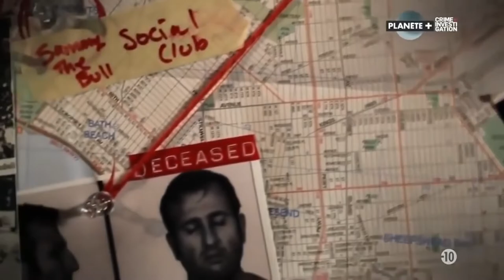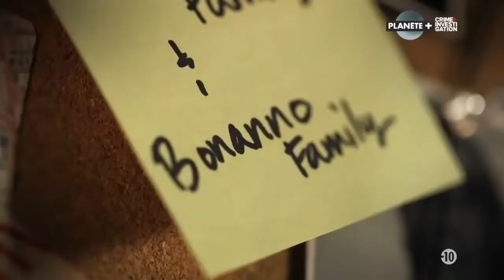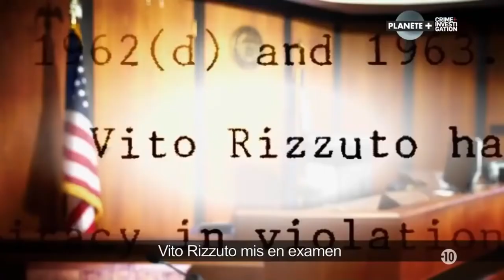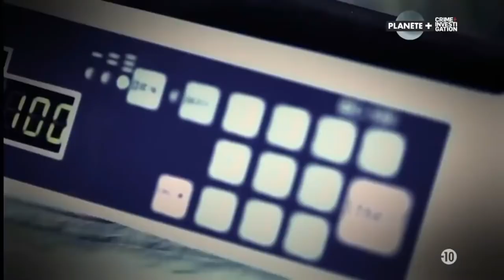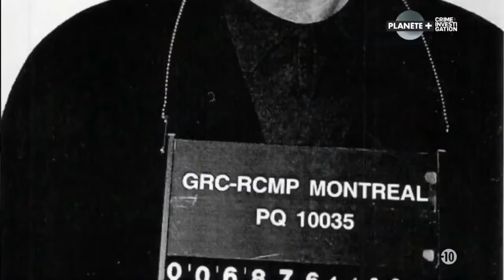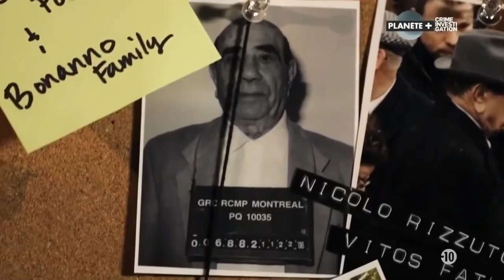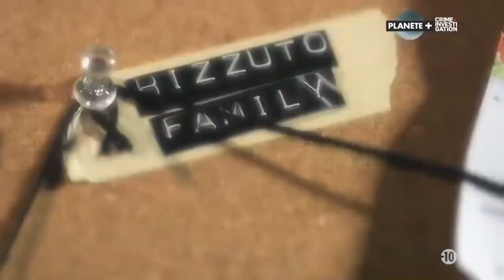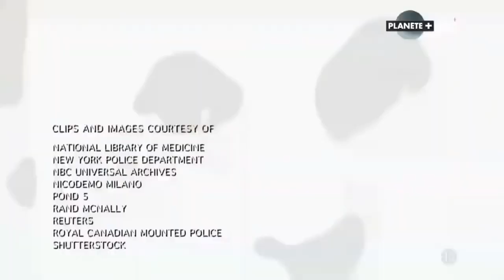Le grand banditisme Part 3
Documentair Francais